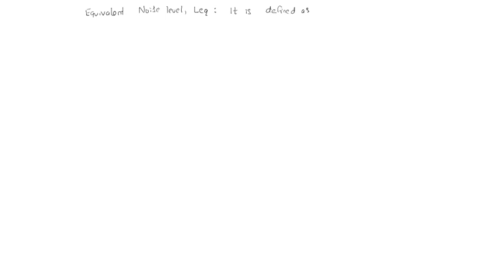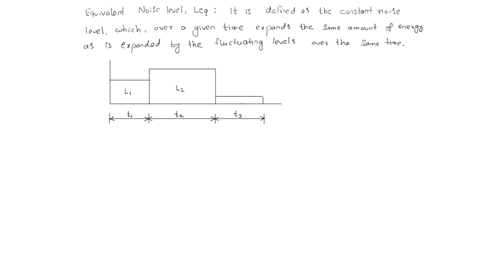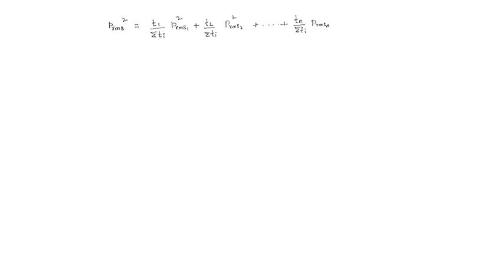equivalent noise level